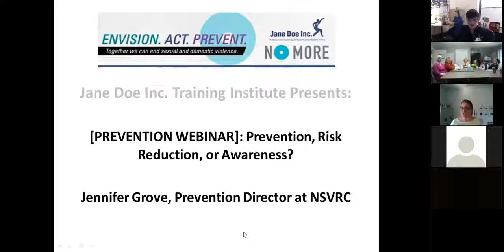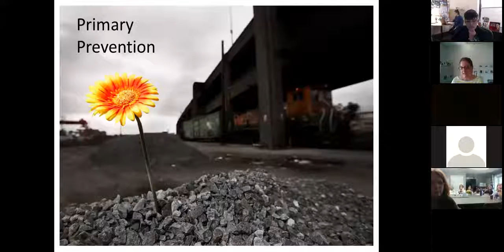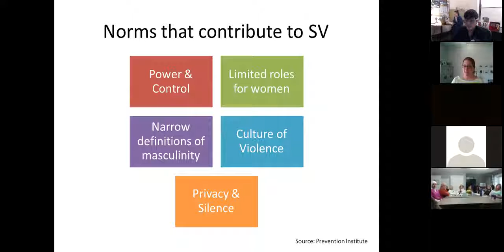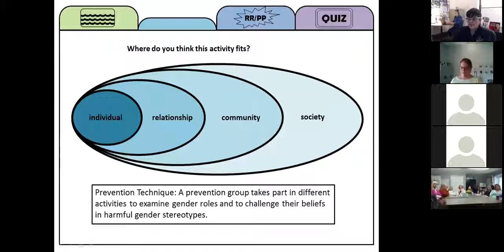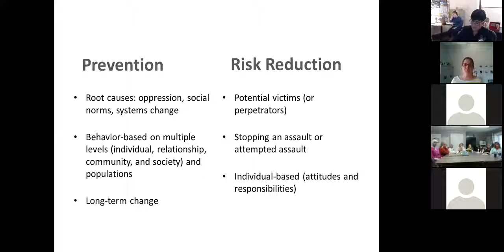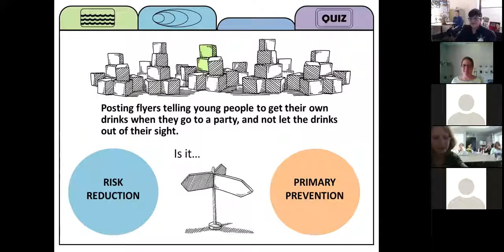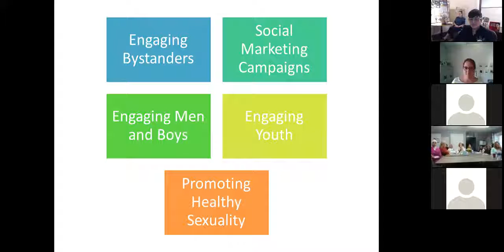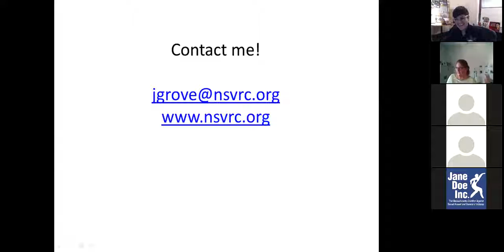[PREVENTION WEBINAR]: Prevention, Risk Reduction, or Awareness?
About the Webinar: This webinar will provide information on how prevention works, or works to promote healthy norms and behaviors, differs from awareness-raising and risk reduction, and will offer examples of what that work looks like in communities.